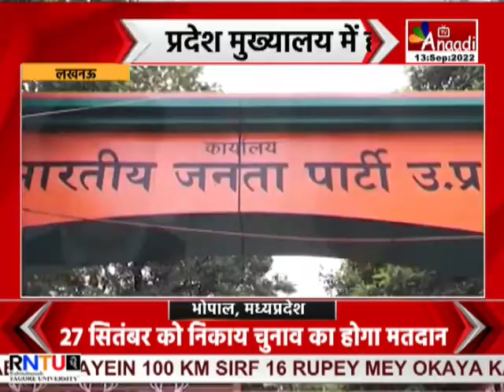Lucknow : बीजेपी के प्रदेश पदाधिकारियों की बैठक आज | UP HINDI NEWS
लखनऊ : बीजेपी के प्रदेश पदाधिकारियों की बैठक आज
लखनऊ प्रदेश मुख्यालय पर होगी बैठक
भूपेन्द्र सिंह चौधरी की अध्यक्षता में होगी बैठक
राधा मोहन सिंह और धर्मपाल भी रहेंगे मौजूद
PM मोदी के जन्मदिन से गांधी जयंती तक के कार्यक्रमों पर चर्चा होगी
स्थानीय निकाय चुनाव और MLC चुनाव पर भी बैठक में चर्चा
भाजपा के मोर्चा के पदाधिकारी भी होंगे शामिल